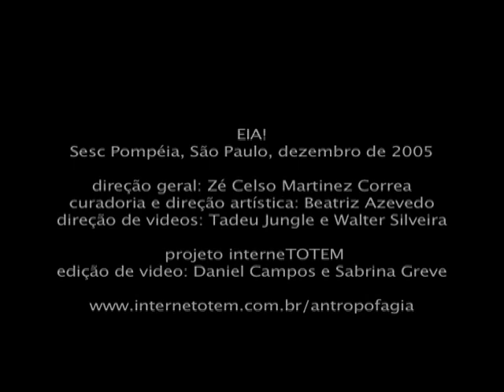"Comida e Bebida" - José Miguel Wisnik e José Celso Martinez Corrêa